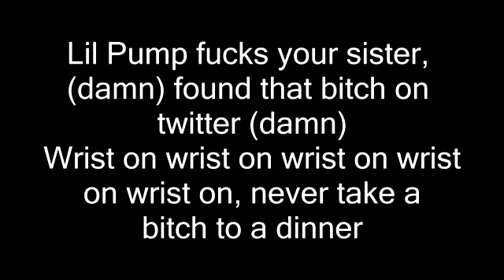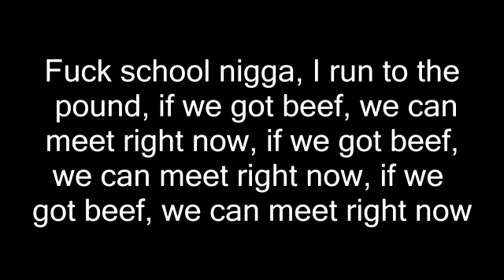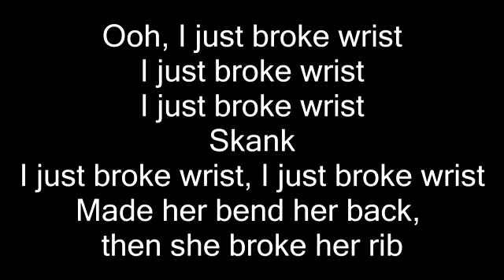Lil Pump Broke My Wrist Feat smokepurpp [Lyrics]